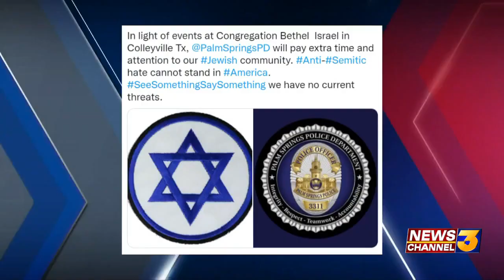Local Jewish congregation reacts to Texas synagogue hostage standoff